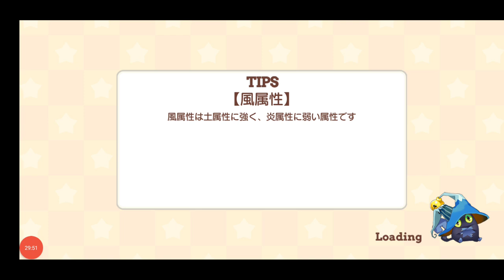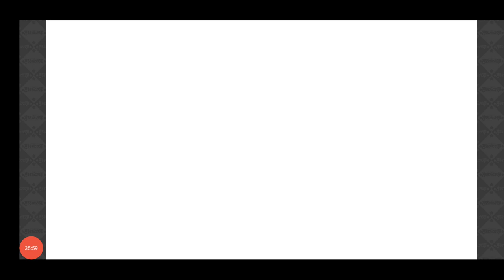【きららファンタジア 】「大脱出！ 温泉プリズン」収集クエスト【484】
【485】強敵チャレンジクエスト初挑戦！メインクエスト2章〜3章を進める：